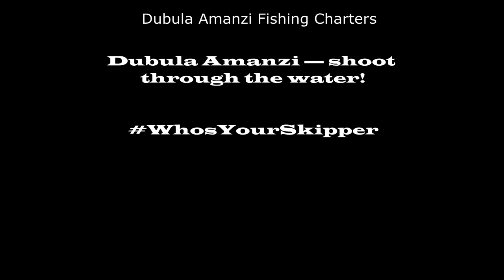Copper Steenbras and Geelbek - Dubula Amanzi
Fishing with Capt. Kirwin Wyatt aka 'The Fish Whisperer' on Dubula Amanzi Fishing Charters, Durban.